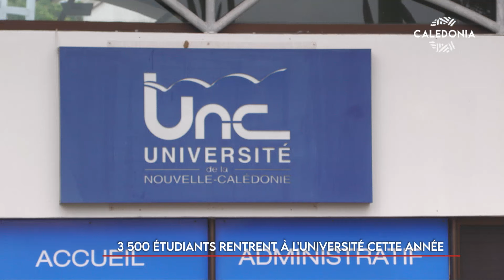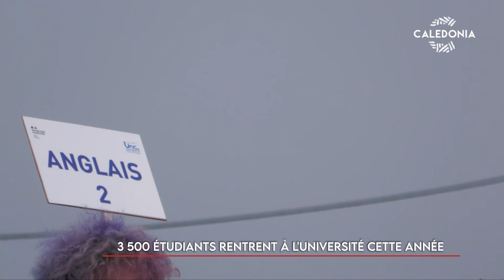3 500 étudiants rentrent à l’université cette année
Pour cette nouvelle année, 3 500 étudiants ont fait leur rentrée hier à l'Université de la Nouvelle-Calédonie, à Nouméa et à Koné. Au programme, visite guidée pour les nouveaux. Nous avons tendu le micro sur place pour prendre le pouls. [Diffusé dans le JT tout en images du 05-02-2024]Retrouvez les replays de vos émissions préférées